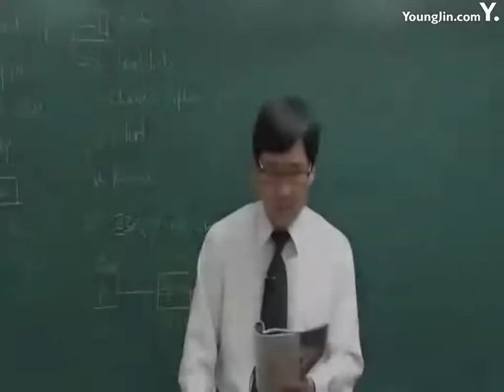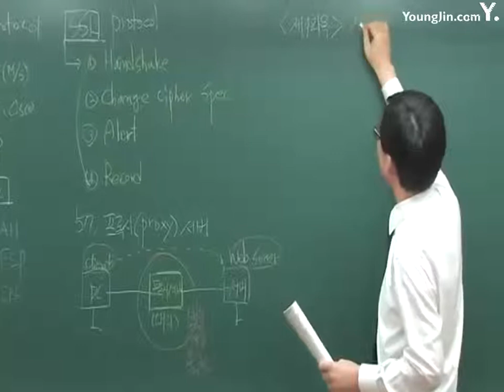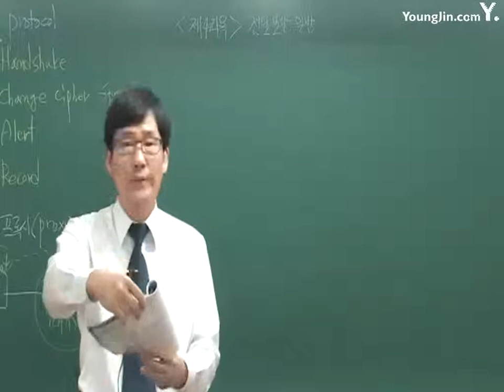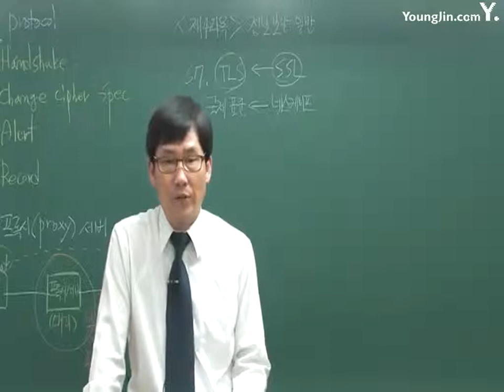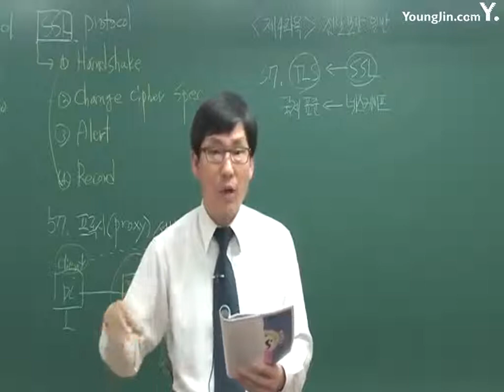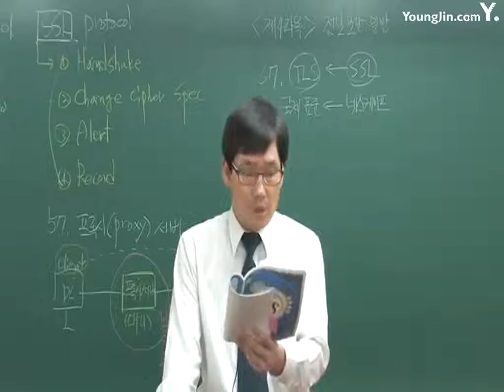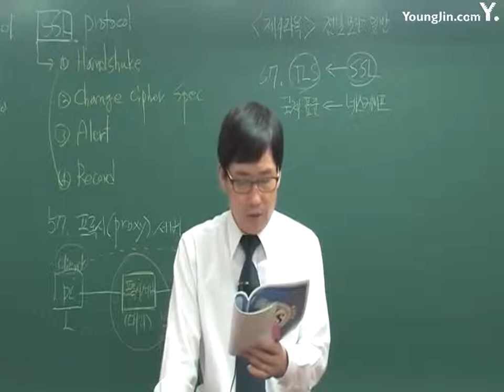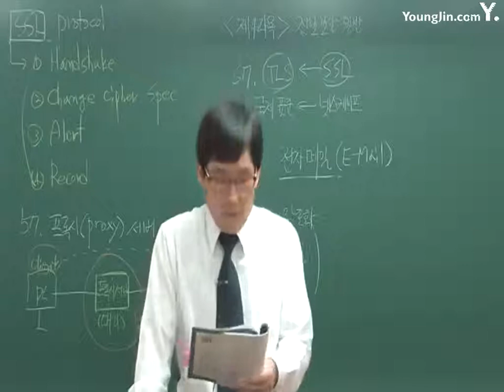정보보안기사(기출복원) 04